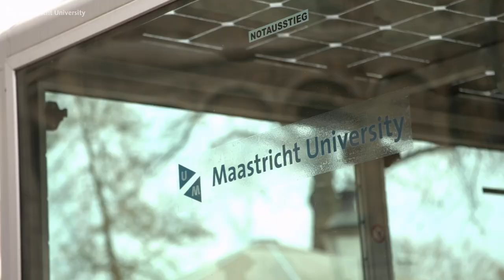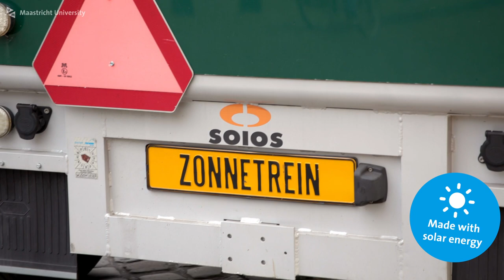The Maastricht Student Express – Sofie Schuller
What to expect from university life in Maastricht? How did Work, Health and Career master's student Sofie Schuller find the answers to questions before she got here?

We checked in with Sofie on board the local solar train. Be sure to tag along if you would like to know more about our university and city.